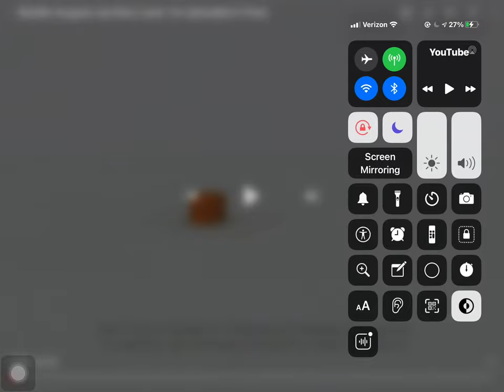Nickelodeon Logo (2014)